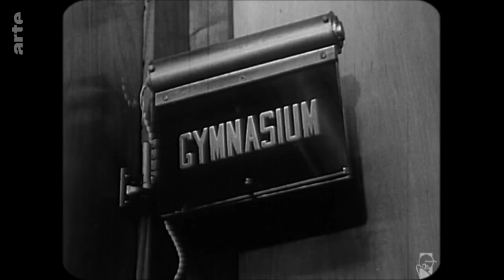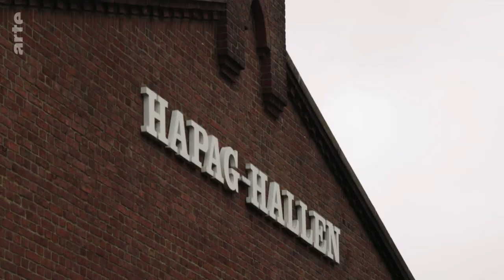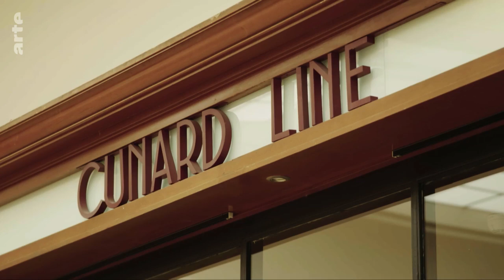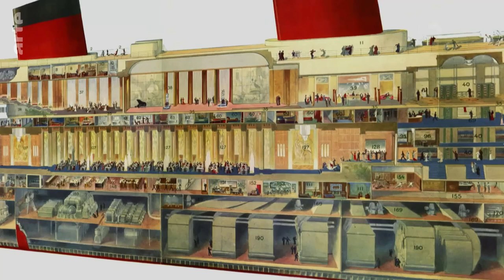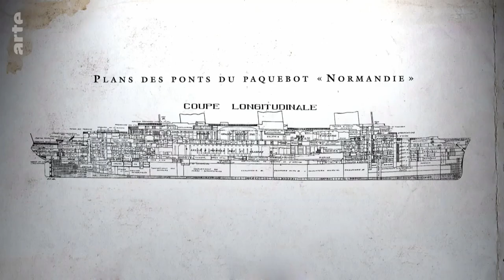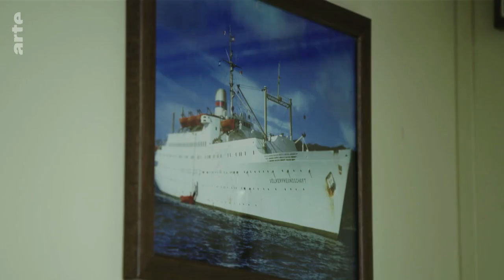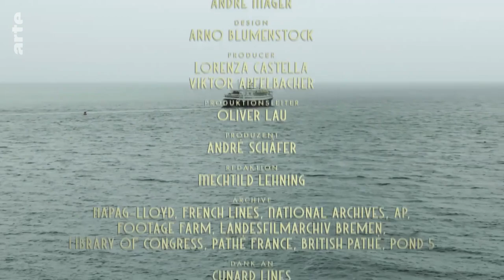Transatlantiques 2 2 L’âge d’or des paquebots Regarder le documentaire complet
Transatlantiques (2/2)
L’âge d’or des paquebots
Documentaires et reportages
Histoire
Civilisations
Pendant un peu plus d'un siècle, les paquebots ont fait traverser l'Atlantique dans les deux sens à des milliers de passagers. Après la Première Guerre mondiale, l'aventure transatlantique reprend des couleurs. Alors que l'Amérique restreint l’accueil de migrants venus d'Europe, les grandes compagnies maritimes partent à l'assaut d'une clientèle haut de gamme.